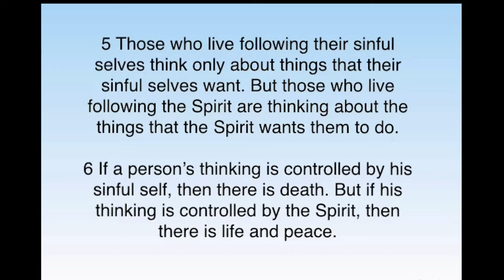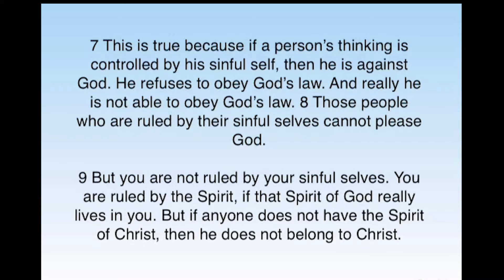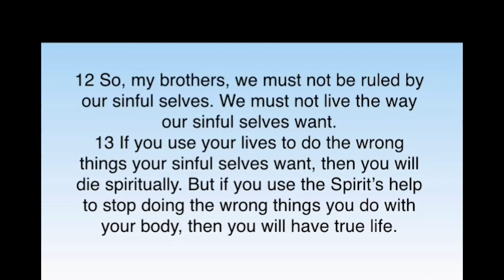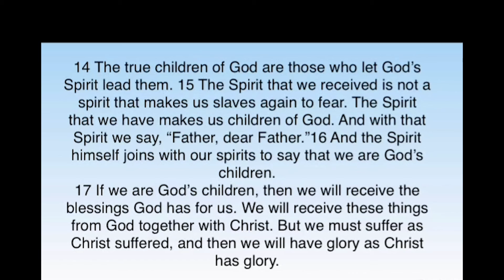Fireworks - 13 September 2020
Join Nicole as we learn from Romans 8:5-17 and what it means to live following the flesh versus the Spirit.